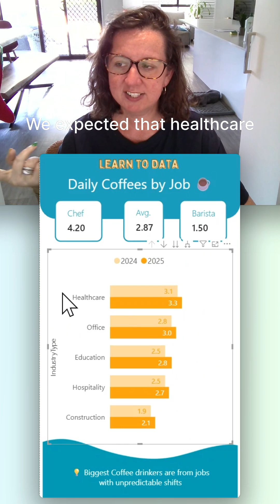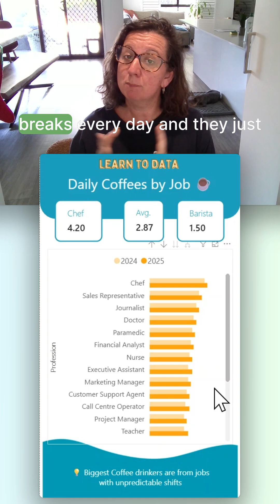Spot the Insight - Coffee by Industry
Today’s dashboard surprised me in the best way.

When we looked at coffees per day by profession, the pattern wasn’t what you’d expect at all.
Sure — healthcare and office roles run high…
but the biggest twist came from hospitality itself.

Chefs are drinking 4.2 coffees a day.
Baristas? Only 1.5.

Same industry.
Completely different habits.

So we drilled down into the jobs — and the story clicked:

👩🍳 Chefs → intense shifts, short windows, predictable micro-breaks
📰 Journalists → constant context switching
🚑 Doctors & paramedics → tiny moments between patients
📈 Sales reps → movement, meetings, mental load

These roles don’t have long breaks — they have micro-moments, and that’s exactly when coffee fits.

So my takeaway is this:
The biggest coffee drinkers aren’t the longest workers…
they’re the people whose days never slow down.

Unpredictable schedules.
High mental load.
Fast-moving roles.

That’s where coffee demand really lives.